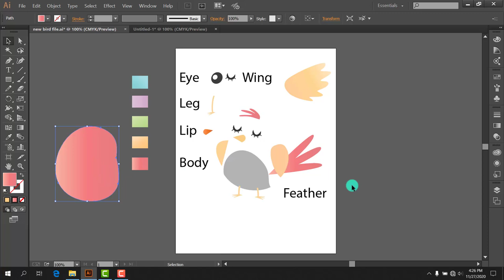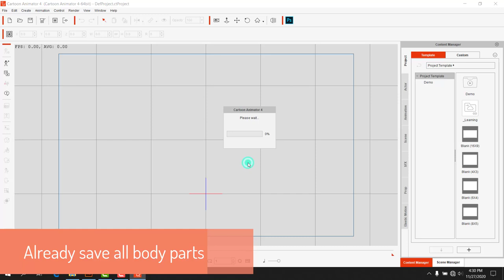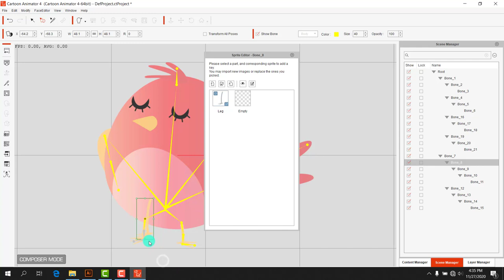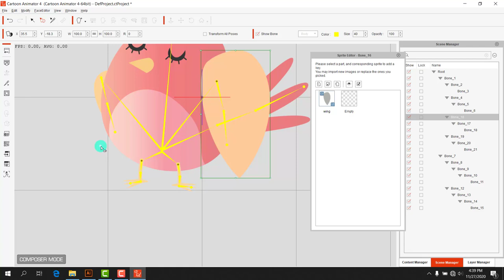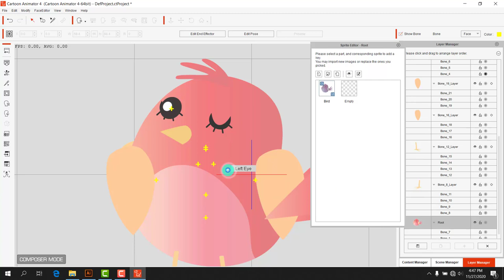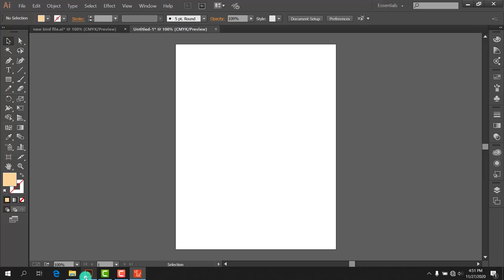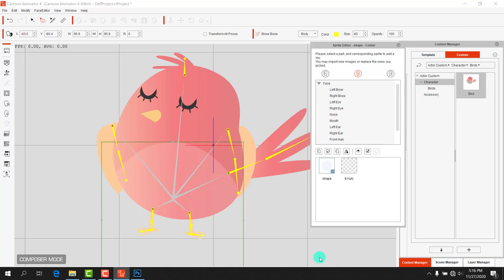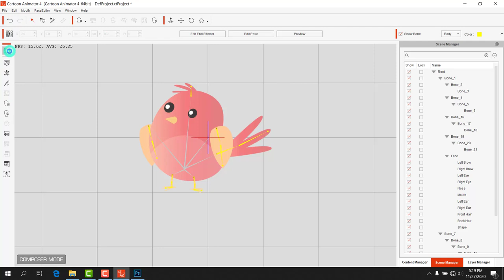How to create Bird in cartoon animator 4